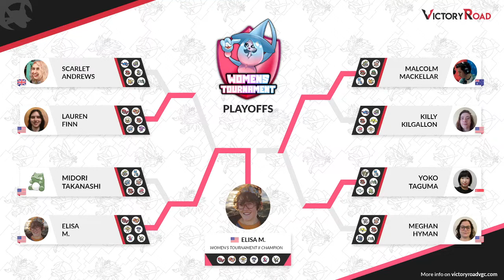Malcolm Mackellar vs Elisa M. - Women's Tournament II - Grand Final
Watch Malcolm Mackellar (Australia) battle Elisa M. (USA) on the Grand Finals of the 2021 Pokémon Women's Tournament II.